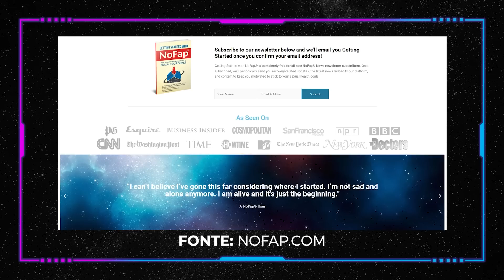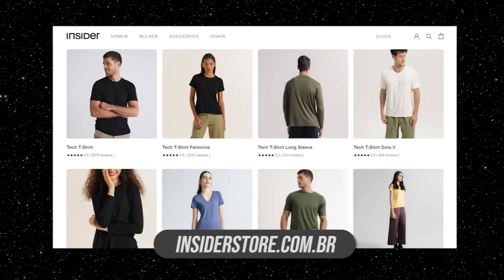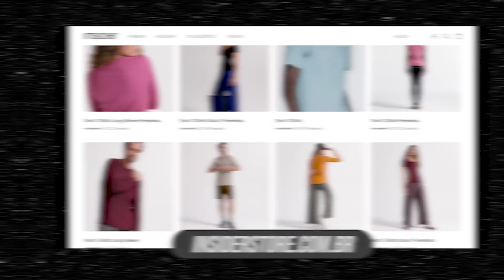NOFAP é PSEUDOCIÊNCIA? • Física e Afins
A era do ódio na internet: uma introdução à neurociência do hate

Quer me enviar algum presentinho, cartinha e/ou docinhos?